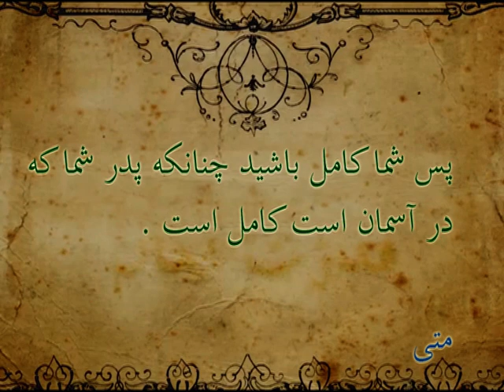متوجه مسئولیتتان باشید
امروزماقدرتمبارزهباشرراداریمواوراشکستمیدهیم .متوجهقدرتمسئولیتی کهپروردگاربه شماداده باشید .مزمور47 :3